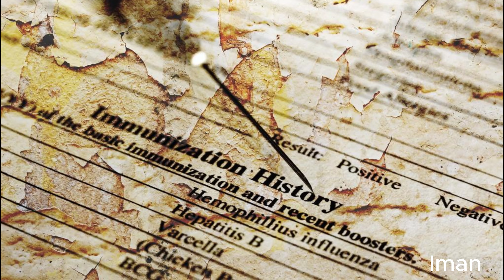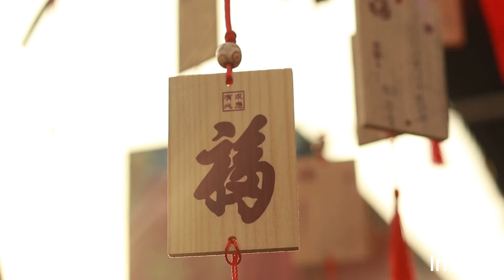Rise of 20 popular religions in the world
we explore the fascinating rise of the 20 most popular religions in the world. From ancient beliefs to modern faiths, we dive deep into the history, traditions, and practices of each religion.